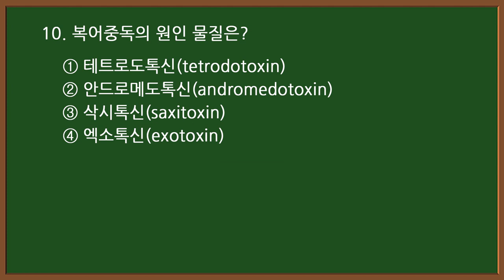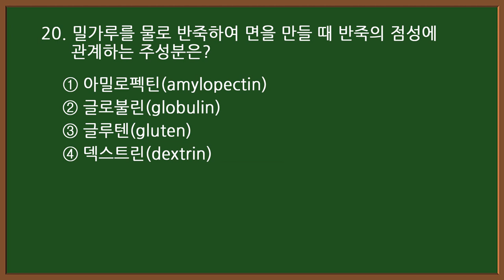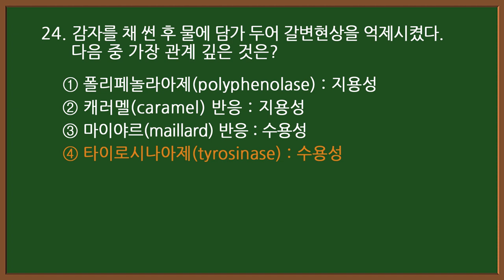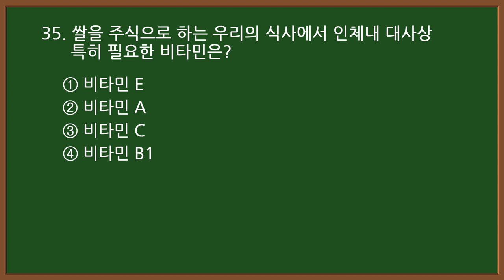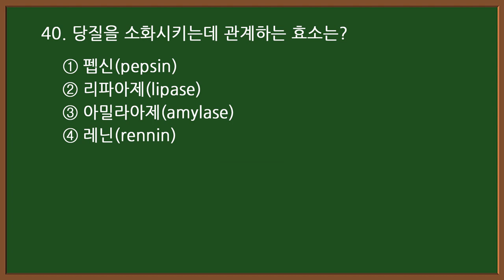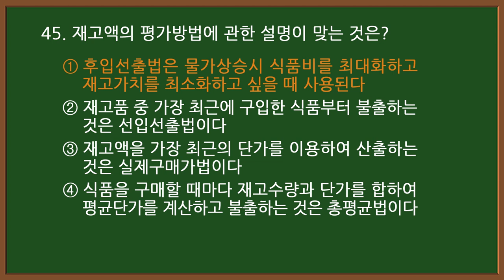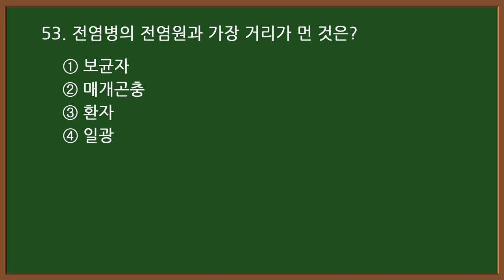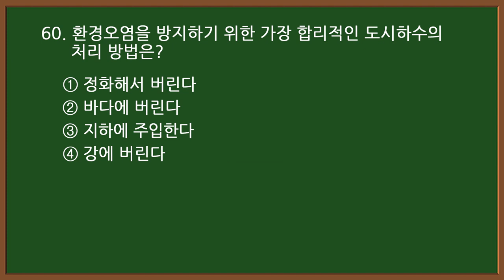#3 [양식조리기능사 자격증시험]🍝 필기 기출문제(실제 시험에 나온 문제)